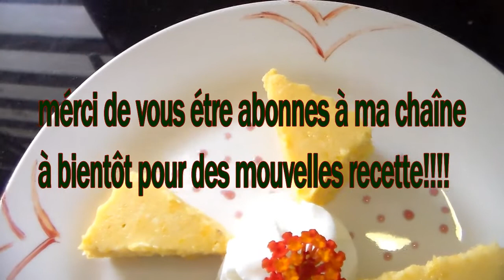gâteau de maïs frais sans cuisson au four. Gâteau sans gluten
recette facile de gâteau de maïs frais